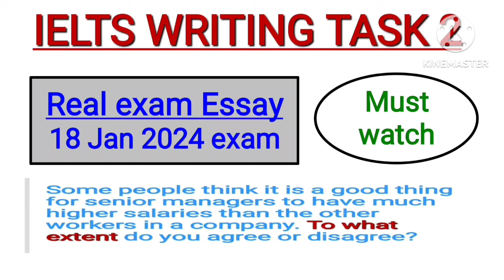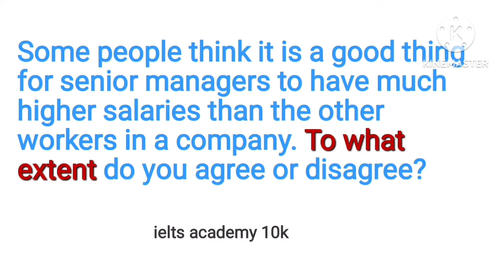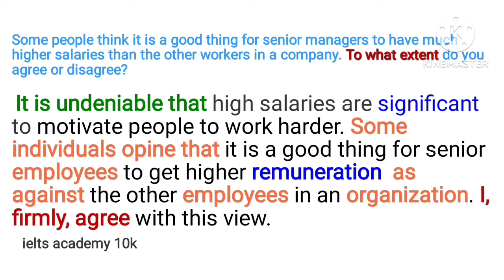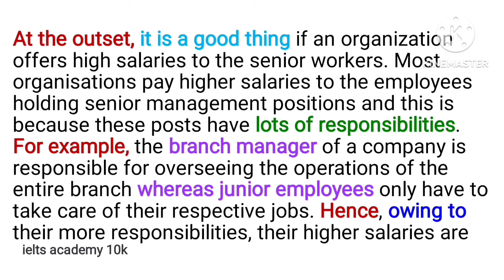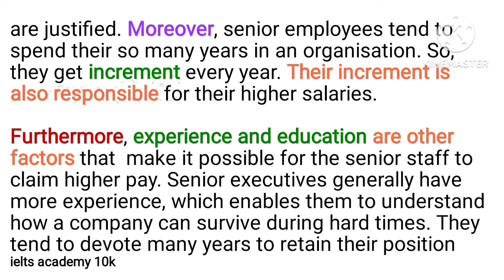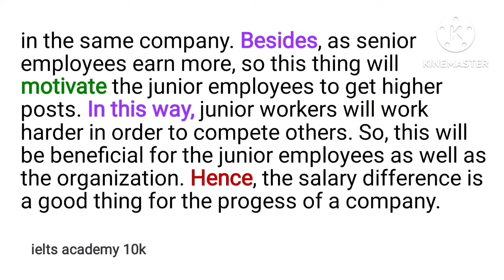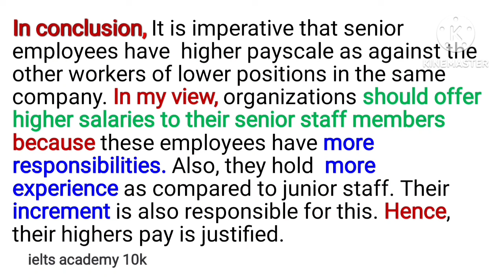ielts exam review 18 january 2024#ielts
ielts exam review 18 january 2024
ielts exam review 18 jan 2024
18 jan ielts exam review
18 january ielts exam review
ielts writing task 2 from real ielts exam 18 january 2024 by ielts academy 10k
japneet sharma ielts

Recently asked cue cards jan 2024 january 2024 feb 2024 february 2024 march 2024 april 2024
Real ielts exam listening test 2024
ielts reading test
ielts reading test 2024
Cambridge ielts reading test 2024
Latest ielts reading test 2024
Real exam ielts reading test 2024
ielts writing
ielts writing task 1 academic
ielts writing task 1 gt
ielts writing task 1 general training
ielts writing task 2 gt  general training
ielts tips
ielts classes
ielts prepration
ielts course
ielts academy
ielts academy 10k
Raman ielts
Asad yakub ielts
ielts with anmol
Japneet sharma ielts
ielts coaching
Suman ielts
English with roop
ielts master
ielts made easy
ielts plaza
Jk spoken english
Ross ielts academy
Which ielts exam date is best
Follow ups
Cue card follow ups
New cue cards follow ups
Kiran makkar
Makkar ielts
Kiran makkar new cue cards pdf first version pdf
Kiran makkar new cue cards final version pdf
Makkar ielts new cue cards pdf
Makkar ielts new cue cards
Makkar ielts new cue cards jan to april 2024
Makkar ielts new cue cards january to april 2024 pdf
Kiran makkar new cue cards jan to april 2024
Kiran makkar new cue cards pdf january to april pdf
Ielts speaking test 2024
Real ielts exam speaking test 2024